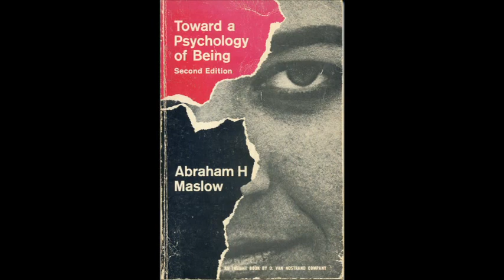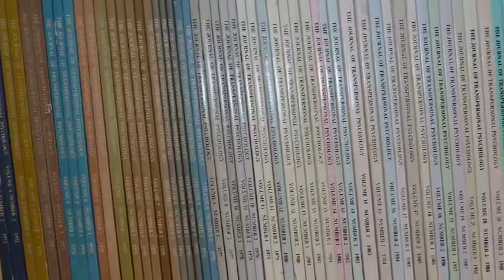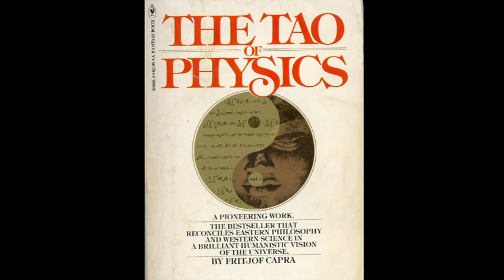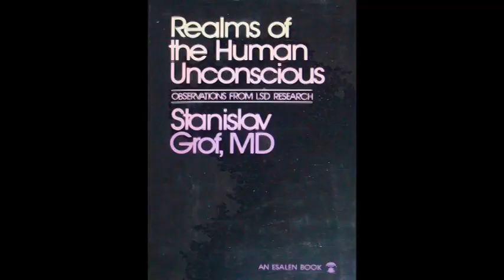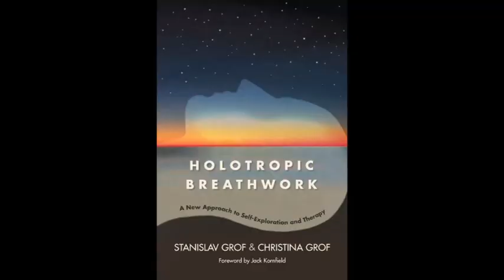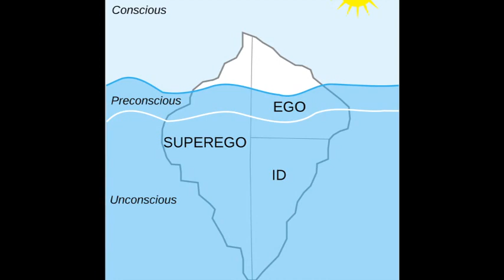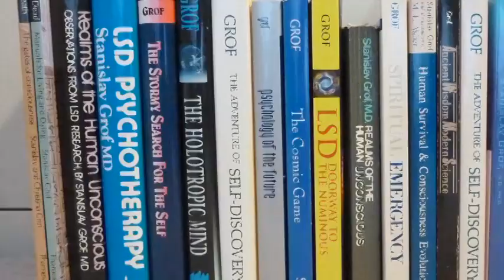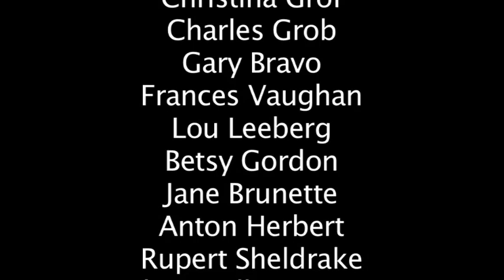Stanislav Grof - Biografia (legendado em português)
Stanislav Grof é um psiquiatra renomeadamente reconhecido, autor e pesquisador de potenciais de cura em estados não-ordinários de consciência induzidos por substâncias psicodélicas e por meio de outros meios além das drogas.

Este documentario mostra a carreira fenomenal de 50 anos de Stan, de uma jornada marcante de suas primeiras pesquisas em psicodélicos ao nascimento do movimento transpessoal, para a Respiração Holotrópica. Destaques incluem a primeira experiência psicodélica de Grof e seu impacto na sua vida e em sua carreira, seus dias no Instituto Esalen como residente, e seus insights nos estados não-ordinários e seus potenciais de cura e transformação. Incluso também são entrevistas com Stan, sua esposa e parceira Cristina, e o pesquisador da UCI Charles Grob, MD, assim como arquivos de imagens através de sua vida com amigos, colegas e proeminentes professores e visionários.

Dr. Grof é um membro distinto do Instituto de Estudos Integrais da Califórnia e autor de muitos livros, incluindo "Psicologia do Futuro", "LSD Psychoterapy", "O Jogo Cósmico", "The Ultimate Journey" e "When The Impossible Happens"